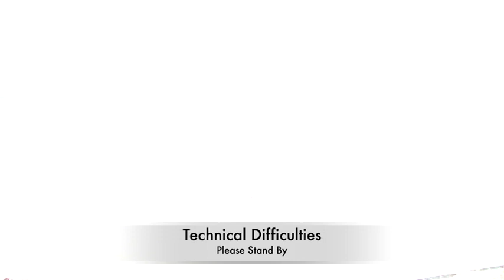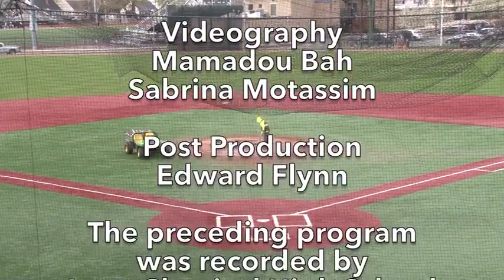SMHS Baseball vs Arlington Catholic High School April 27, 2019